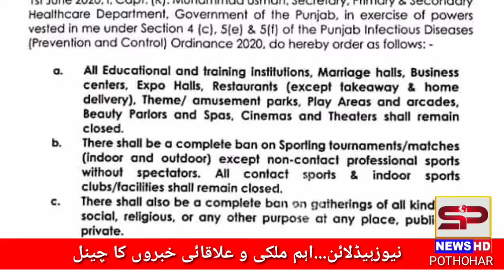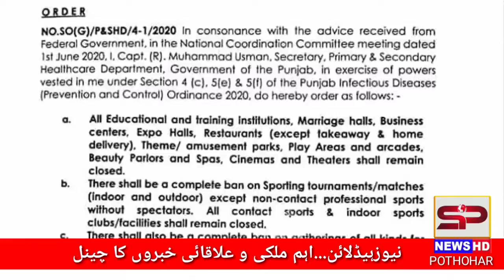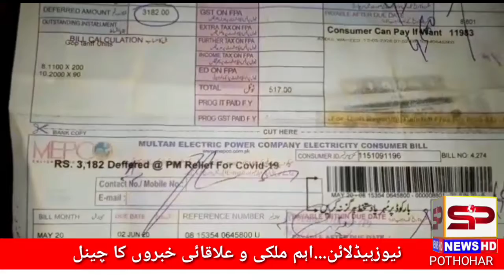Ak bar phir Lock Done Notifaction | SP News HD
نیوز ہیڈ لائن :ملکی و علاقائی خبریں اس ہیڈلائن میں شامل ہیں.ملکی صورتحال.لاک داون.اور علاقائی خبریں.

اپ چینل کو سپورٹ کریں اور چینل کو سبسکرائب کریں.شکریہ